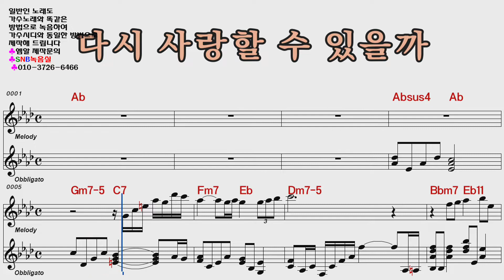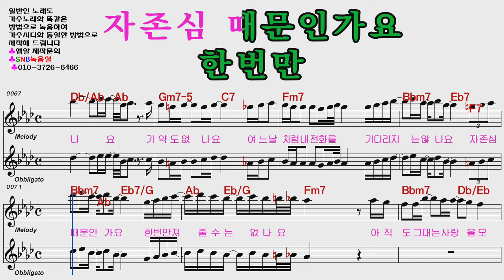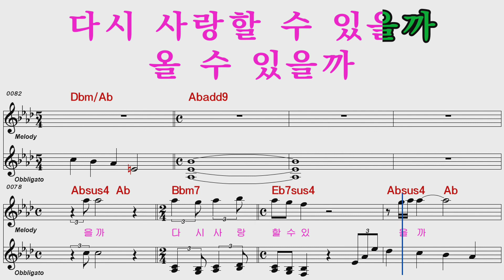백지영.이홍기 다시사랑할수있을까